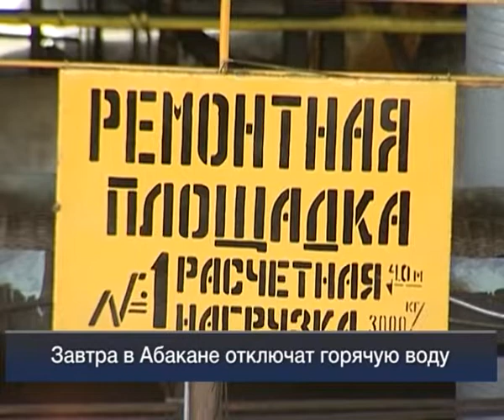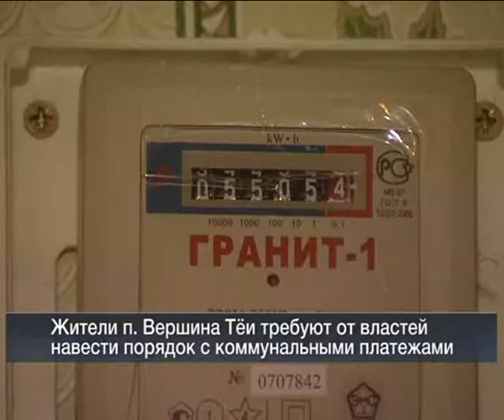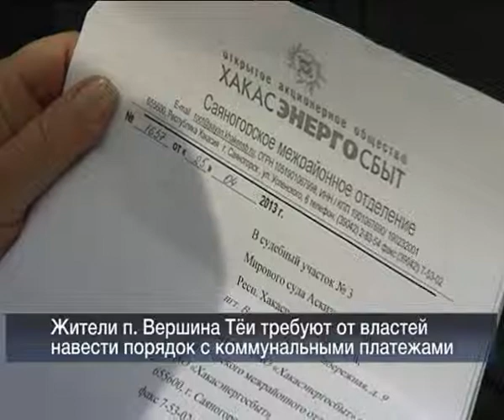Вести 24 Хакасия20.05.13